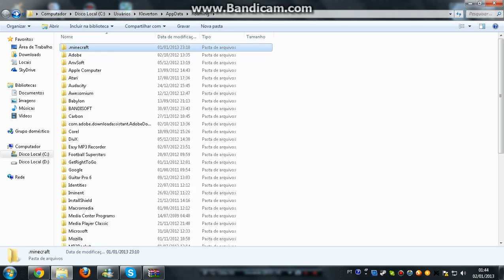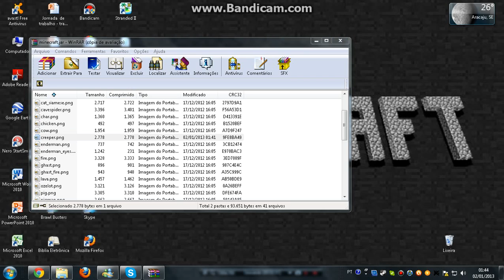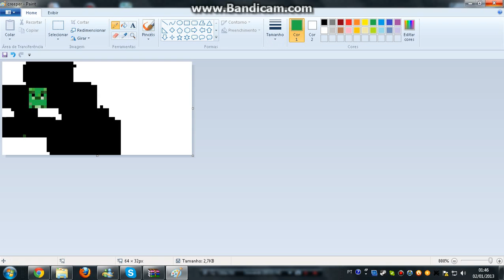-minecraft- Como mudar a skin do creeper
CREEEEEEEEPEEEEEEERRRR NINJAAAAAAAA